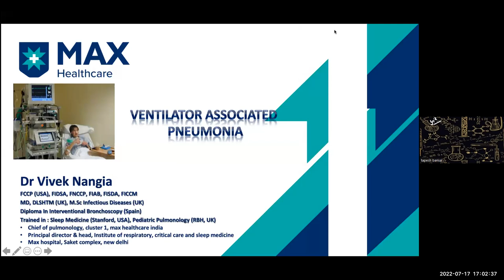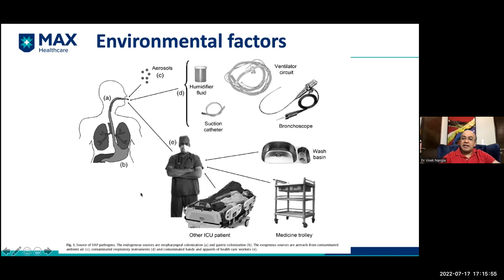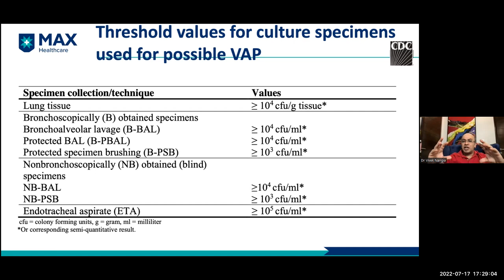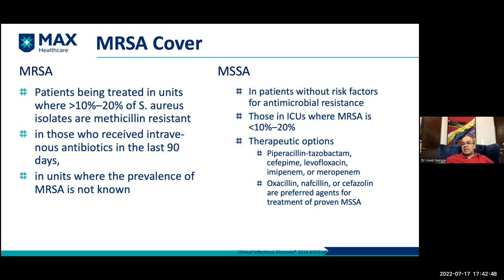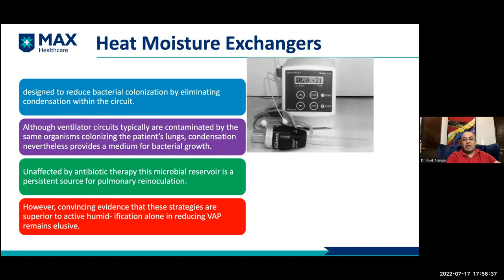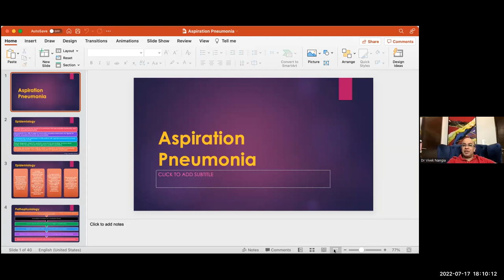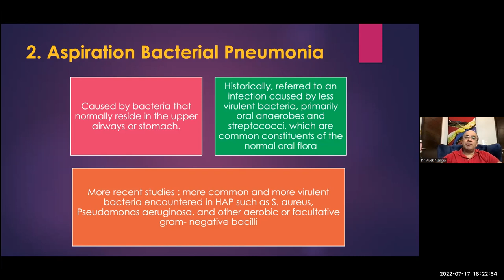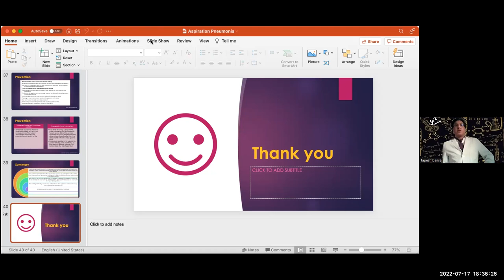VENTILATOR ASSOCIATED PNEUMONIA (VAP ). ASPIRATION PNEUMONIA : DR VIVEK NANGIA ( MAX )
00:00:00 intro
00:02:10 epidemiology
00:05:25 pathogenesis
00:15:06 microbiology
00:23:30 diagnosis
00:34:30 antibiotics
00:56:11 summary
00:59:40 pearls
01:01:16 aspiration pneumonia